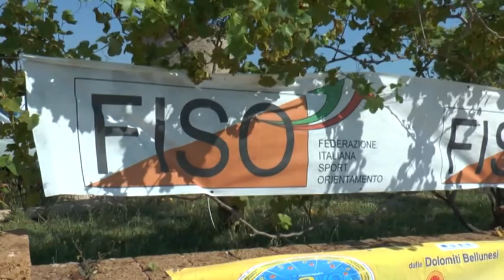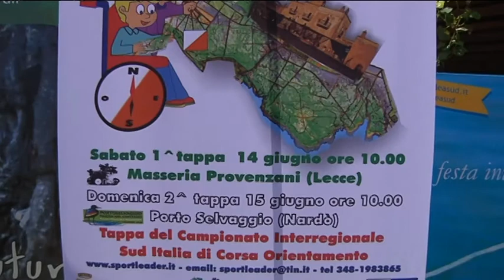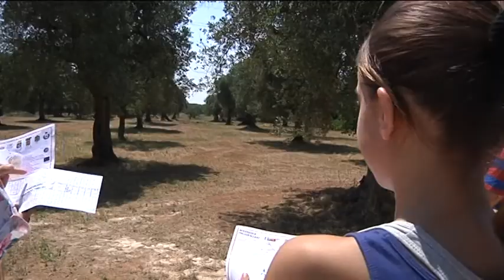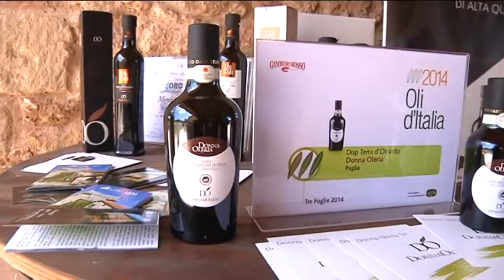Campionati Italiani Trail Orientamento 2014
Masseria Provenzani (Lecce) - La Puglia terra di vino, olio, taralli, sole, mare e vento ospita la prima tappa del Camp. Italiano. Da Masseria Provenzani, luogo delle tipicità nella Valle della Cupa. Servizio di Pietro Illarietti. Montaggio Claudio Russo. Operatore aggiunto Andrea Russo. Preview Rai Sport.